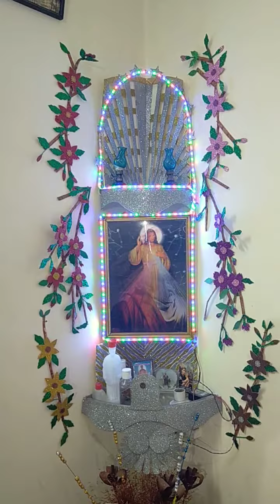8 September 2020